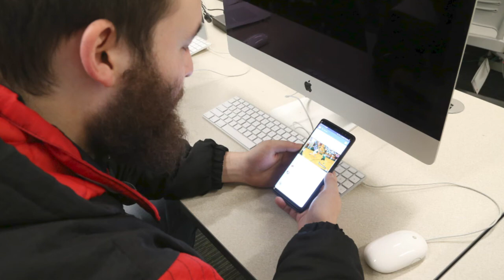Rogers Assignment 2